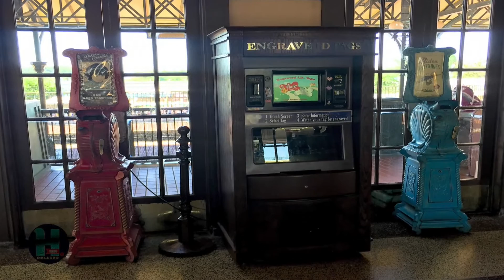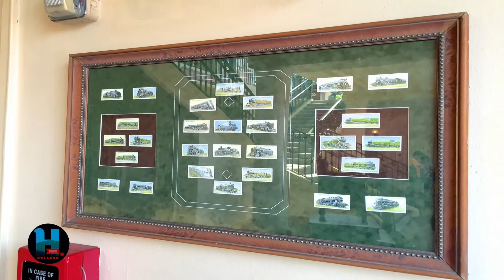Walt Disney World Railroad - Main Street, U.S.A. | Disney's Magic Kingdom Park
Bored? Want More Orlando Videos?